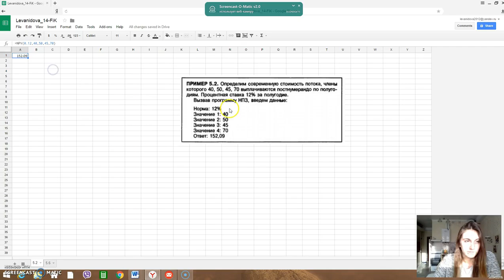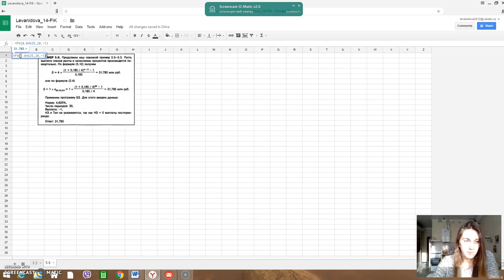Домашнее практическое онлайн-задание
Автор: Наталья Павловна Леванидова. СГУ, 14-ФиК. Преподаватель: Белоножкин Ю.Н. Цель задания: проверить практические навыки работы с финансовыми функциями в Excel